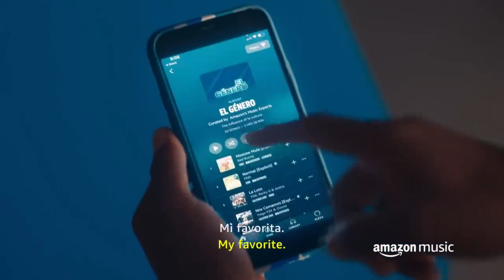COMO ASSISTIR SABIKUI BISCO DUBLADO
COMO ASSISTIR SABIKUI BISCO DUBLADO. Vou mostrar a historia e sinopse do anime sabikui bisco e falar se vale a pena assistir dublado e legendado apartir do ep 1.

🙀 AMAZON MUSIC 3 MESES GRATIS

Tmj Tropa 😉

RICARDO PIMENTA
Caixa Postal 266 - Cep: 32600971
BETIM / MG

00:00 Introdução
01:00 Tudo Sobre
05:00 Animes